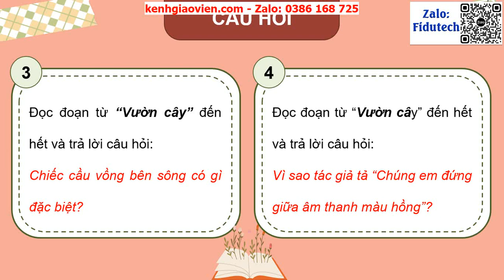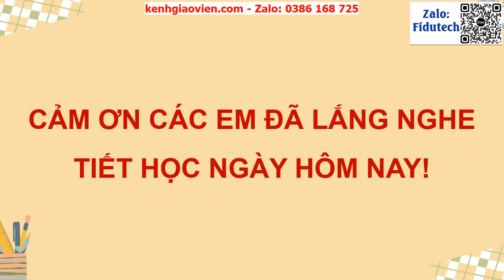Giáo án powerpoint Ôn tập giữa kì I Tiết 1 | GA điện tử Tiếng việt 4 Chân trời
Phía trên là giáo án Powerpoint hay còn gọi là giáo án điện tử, giáo án trình chiếu Ôn tập giữa kì I Tiết 1 | Sách Tiếng việt 4 chân trời sáng tạo. Giáo án được làm với phong cách: hiện đại, đẹp mắt để tạo sự hứng thú cho học sinh.